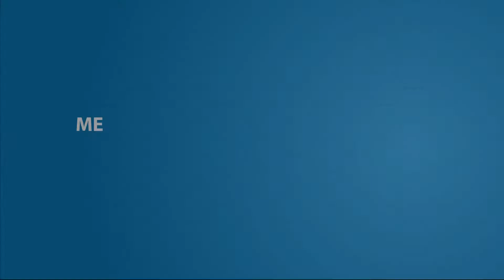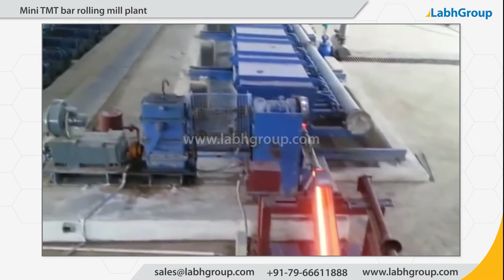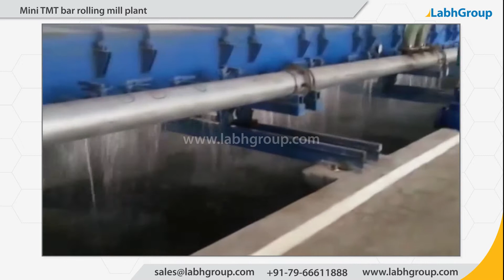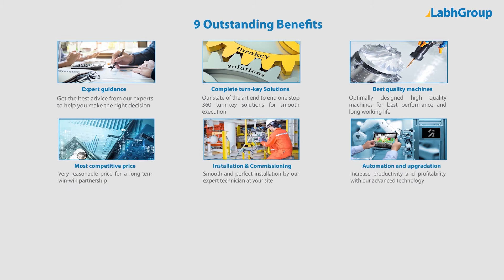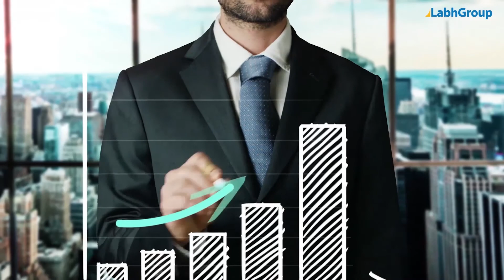Mini TMT bar rolling mill plant | Low cost TMT bar manufacturing machines | Labh Group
Best quality Mini TMT bar rolling mill plant from Labh Group - A Global leader with 30+ years of experience and presence in 100+ countries worldwide and serving 10,000+ delighted customers throughout the world.

00:00 - Introduction
00:10 - Pass-through roughing stands
00:47 - Pass-through continuous intermediate stands
01:11 - TMT bar cutting machine
01:21 - Pass-through continuous finishing stands
02:13 - TMT bar sizing machine
02:42 - Cooling bed
03:05 - Advantage Labh Group
03:18 - Why Labh Group?
03:28 - Listen to our customers
04:06 - LabhAbility - From start to finish

► Key points : Mini TMT bar rolling mill plant

► Salient features : Mini TMT bar rolling mill plant

► Why choose Labh Group for your Mini TMT bar rolling mill plant requirements

9 reasons why companies across the globe keep choosing Labh Group

You are invited to buy Mini TMT bar rolling mill plant from Labh Group